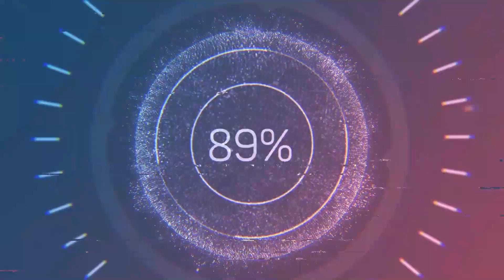Howlville The Dark Past/Devasal Yaratığın Saldırısı/No Commentary Gameplay #2